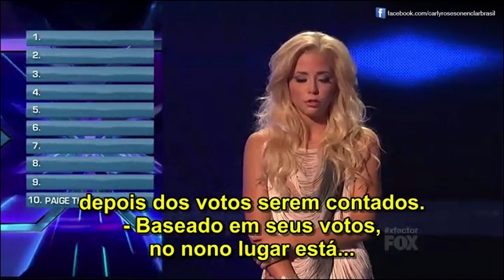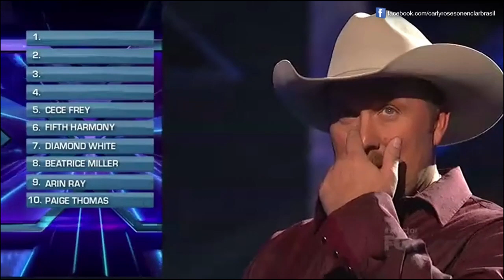Carly Rose Sonenclar - Passa para a 4º fase dos shows - 2º mais votada (Legendado)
Vídeo do momento em que a Carly passou para a 4ª Fase dos Shows ao Vivo e depois o anúncio dos mais votados da semana, onde ela ficou em 2º lugar.